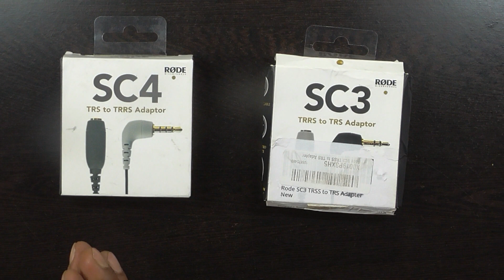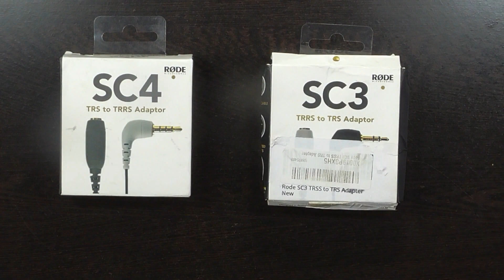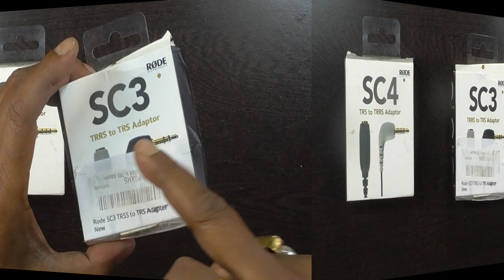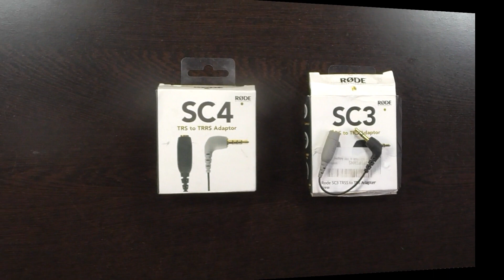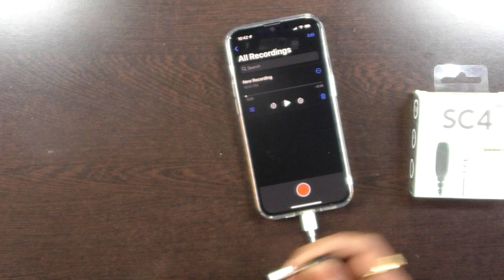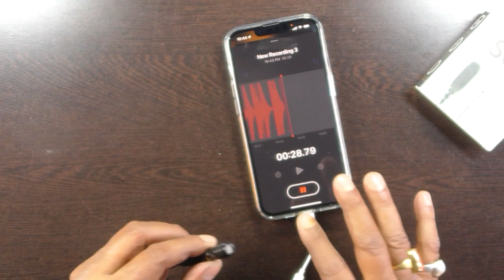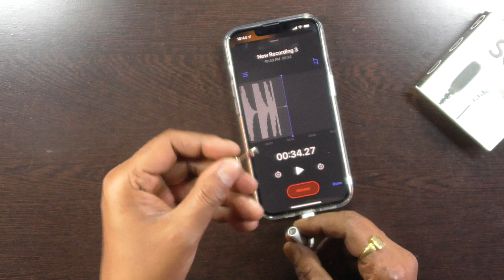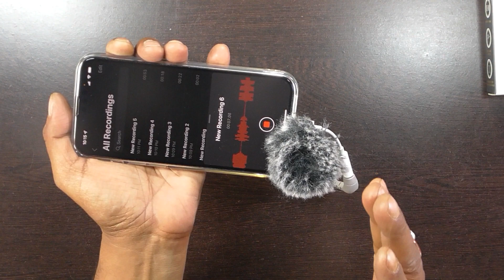RODE SC4 and RODE SC3 TEST in HINDI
Rode SC4TRS to TRRS
Rode SC3 TRSS to TRS
Rode SC7 3.5mm TRS to TRSS Patch Cable
Rode Smart Lavalier Plus Microphone
Shure MVL/A Lavalier Microphone
Edutige Dual Microphone ETM-001